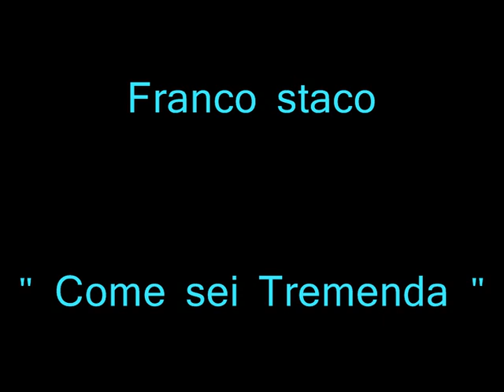Franco staco Come sei tremenda by saviano